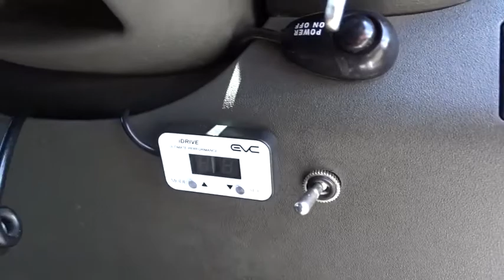2011 NISSAN NAVARA Brisbane, Gold Coast, Ipswich, Archerfield, Moorooka, QLD 8621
Used 2011 NISSAN NAVARA available in Archerfield, Queensland at Wholesale House. Servicing the Brisbane, Gold Coast, Ipswich, Moorooka, QLD area.

Wholesale House
730 Boundary Road